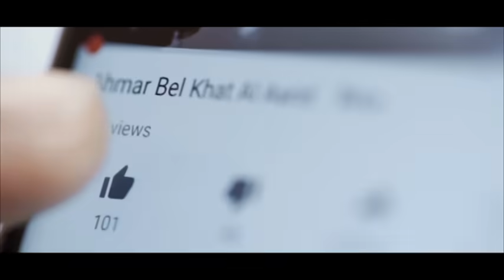أكثر ما يرعبها: مظلة، مقص، وإبريق الزيت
سيدة تعيش على معتقدات قديمة جدا... شاهدوا هذا الفيديو لتتعرفوا عليها وعلى أبرز المعتقدات الشعبية التي تؤمن بها